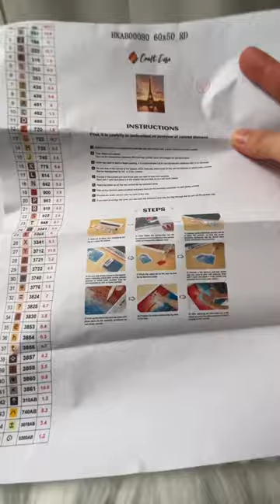Ultimate ASMR ✨ Diamond Art Painting | unbox with me! Feat. Craft-ease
Hey Cristals! 💎 It's been way too long since I last uploaded, but I am so excited to share with you my very FIRST Diamond Art Painting Set from Craft-Ease! I can't wait to unbox another project and take you along with me as I start my first ever diamond painting!! 💕

MY COLORING BOOK FOR ADULTS

CAMERA
Canon M50 Mark II
Canon SX700 HS
(paid link)